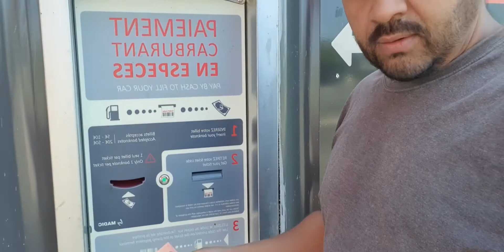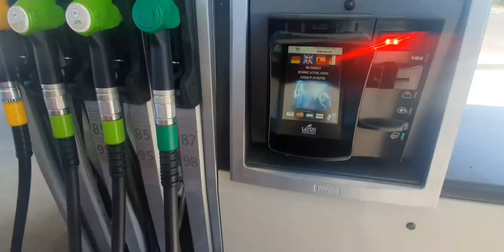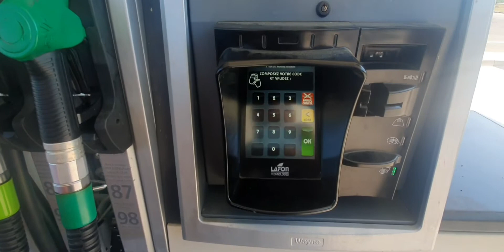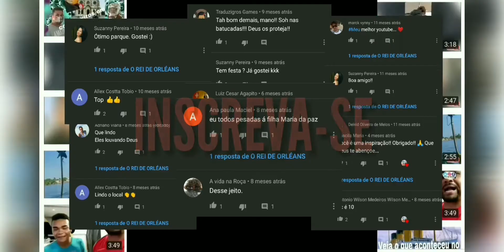Posto de gasolina pagamento em espécie 24 horas